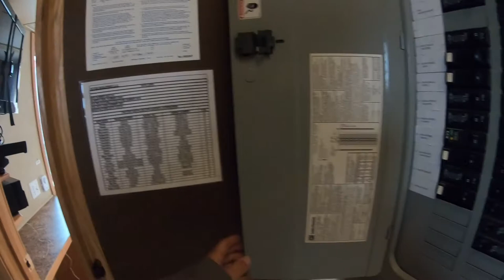Wellsite Trailer 12'x60' Sleeper Teton EE044